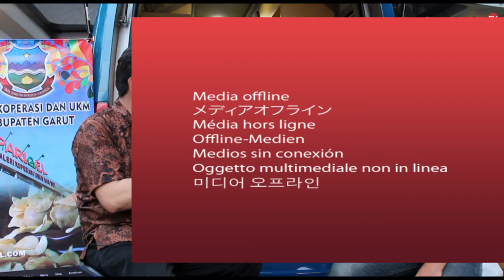IBKA kopi papandayan garut